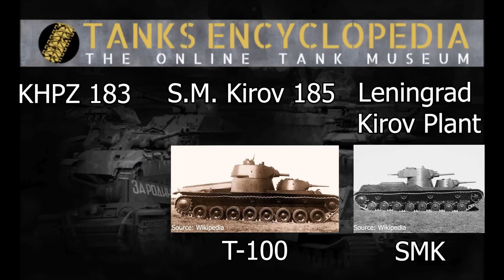Breakdown Simulator | SMK (Stalin's Multi Kanon)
Right from the beginning of tank development, the idea of multiple turrets for vehicles that could do multiple tasks simultaneously was very popular. Japan, Germany, the USA, and Poland all experimented with multi-turreted tanks, but no-one experimented as much as the USSR or Great Britain.

Sources:
Tanks of the Winter War – Maxim Kolomiets
T-35 Heavy Tank. Land Dreadnought of the Red Army – Maxim Kolomiets
Aviarmor.com

An article by Francis Pulham
Narrated by Galahad
Edited by  @BattlehammerWoT
Sound edited by Galahad